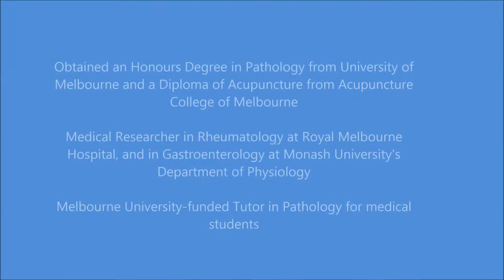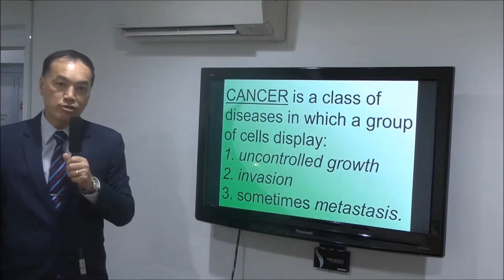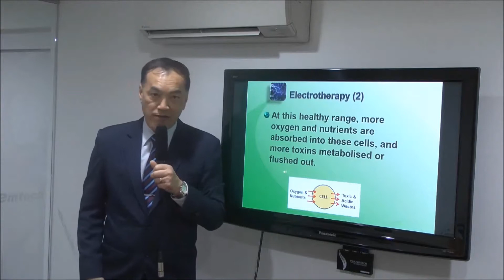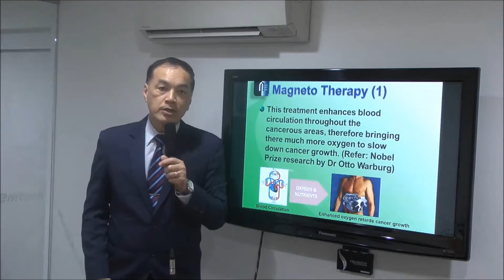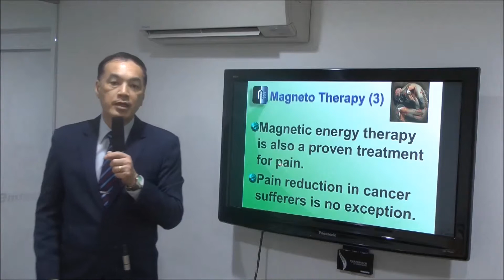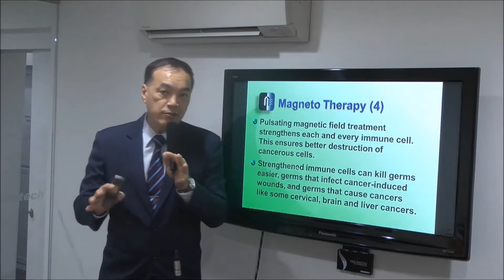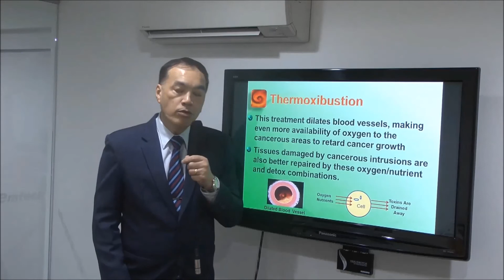Cancer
Explain how emtech machine to help for Cancer.